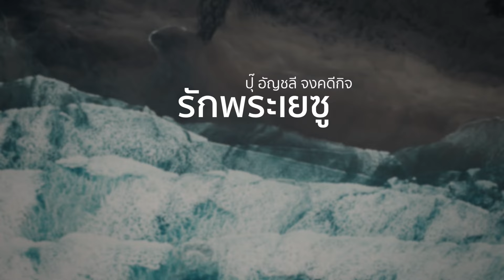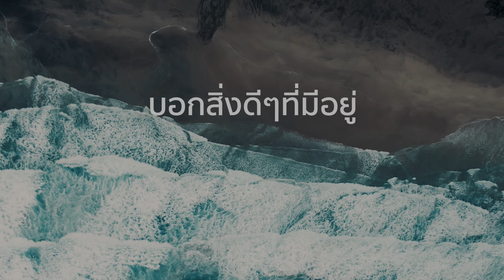ปุ๊ อัญชลี จงคดีกิจ - รักพระเยซู [Official Lyric Video]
ศิลปิน: ปุ๊ อัญชลี

อยาก อยากจะค้นหาความจริง
มองแลดูความหมาย รักคืออะไร
รักยั่งยืนแค่ไหน ทำให้ใครพบสุข
รักนั้นทำให้ทุกข์ หรือทำให้ดี

อยู่ อยู่ในรักพระเยซู
มองแลดูความงามของชีวิตใหม่
รักนั้นมีความหมาย เกินกว่าใจรู้สึก
รักมั่นคง หยั่งลึก ลงในชีวิต

อยากแบ่งความรักให้ทุกคน
บอกสิ่งดีๆที่มีอยู่
อยากบอกความหมายให้ทั้งโลกได้รู้
รักพระเยซู คือความจริง

เนื้อร้อง/ทำนอง/เรียบเรียง : เรืองกิจ ยงปิยะกุล
WEB : crossovermusic.me
Messenger : m.me/crossovermusic.me